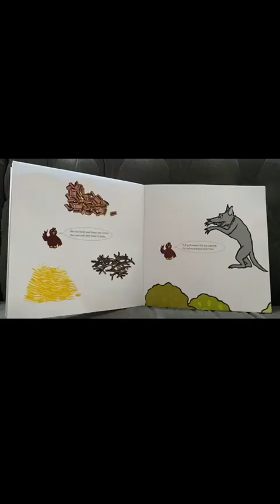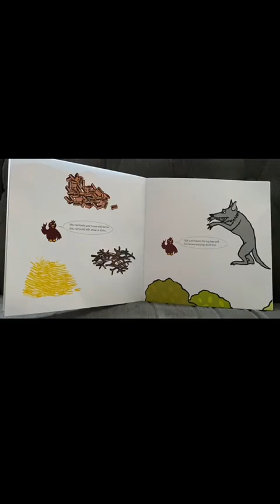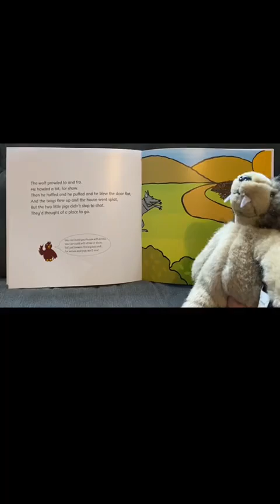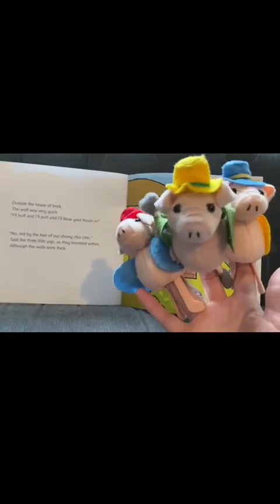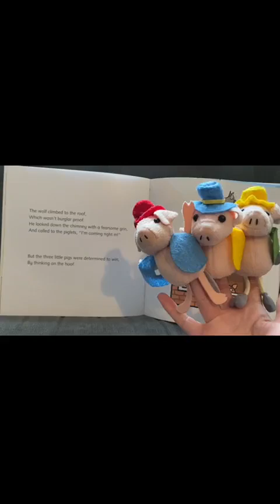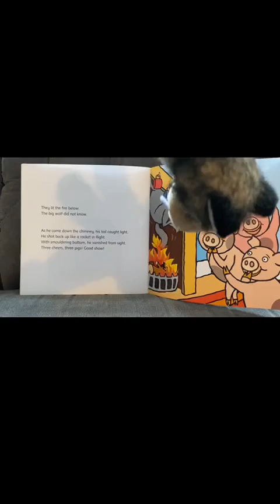story time ........kids stories